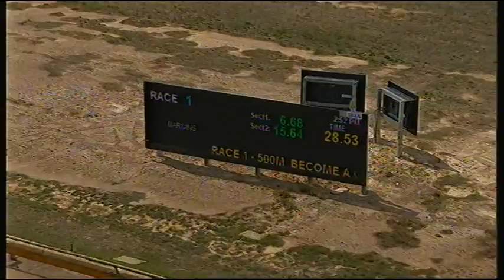BEN WED 11 MAR 20 R1